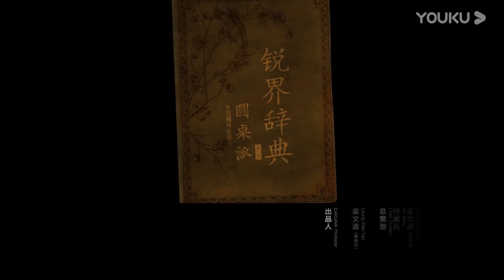男人不缺性，女人不缺錢！到底爲什麽要結婚，聊完哭成一片！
【圆桌派 第三季】《圆桌派》是由著名媒体人、文化名嘴窦文涛携手优酷“看理想”打造的全新“活色生香”聊天真人秀节目，延续不“装”的窦式主持风格，神侃包罗万象的话题，立足网络，开启全新的“谈论+互动”节目模式，场景多变，嘉宾流动。